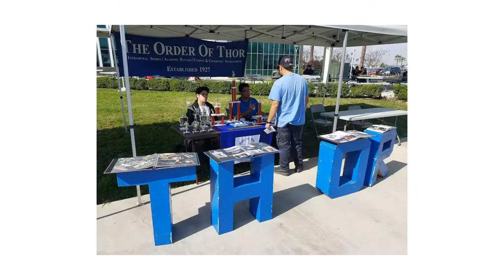Long Beach City College Student Life Video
LBCC Student Life video for the 2020 Viking Summer Voyage program.